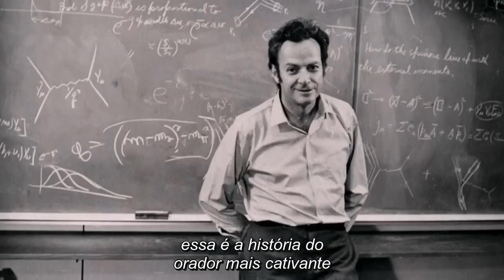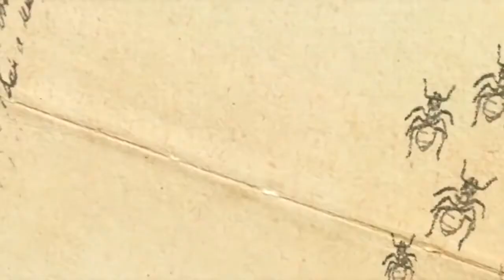Quem é Richard Feynman?